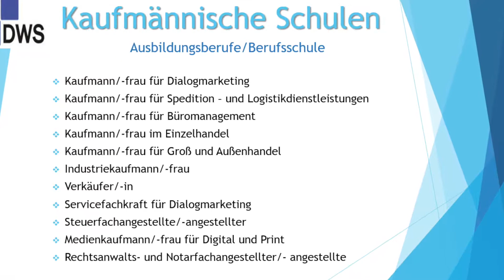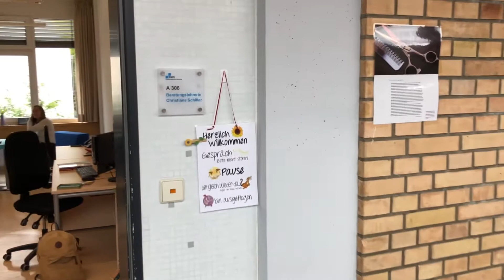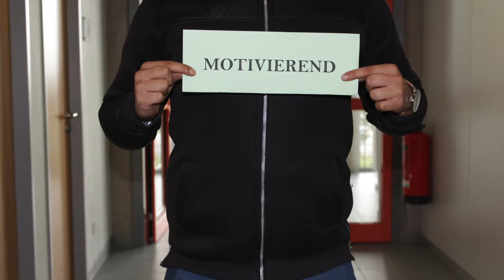David Würth Schule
Im Rahmen eines Projektes hat die Klasse W2KD1 der David Würth Schule ein Video des Alltags in der Schule gedreht.